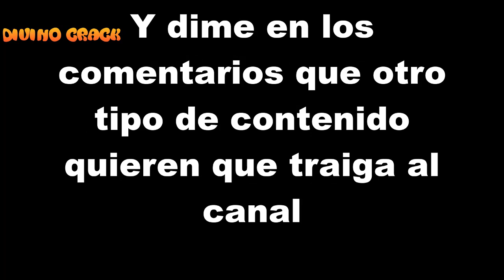😍¡Los Mejores TIK TOK de los COMPADRETES🤩 [Mikecrack RaptorGamer Trollino]🤯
HOLA!!! espero que les guste este video, es sobre una recopilación de los mejores momentos en tik tok de los COMPAS
- y dime que otro video o tipo de contenido te gustaría que suba al canal?
 2881 Héroes